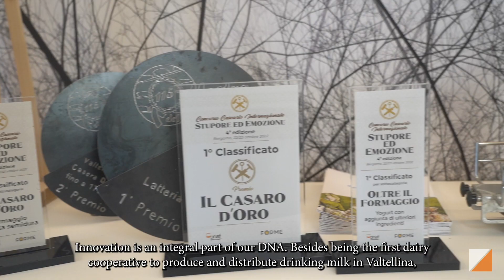ILPRA at Latteria di Chiuro- More than Customers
Founded in 1957 in the heart of Valtellina, Latteria di Chiuro holds the distinction of being the first dairy cooperative dedicated to the production and distribution of drinking milk in the area.

As a testament to their dedication to sustainability, they have embraced the future with the iconic PET jar, a 100% recyclable packaging that not only encapsulates the essence of first-rate raw materials, but also serves as a visual delight, captivating consumers with both quality and aesthetics.

In their pursuit of excellence, they recognised the need for technological security and adaptability. This led to a strategic collaboration with ILPRA, with the aim of optimising production from the jar designed more than ten years ago. The result? A tailor-made plant designed to minimise waste and streamline technological management-a sophisticated solution for a simple process.
The challenge was to transform a classic plant into a hot filling plant, able to accommodate jams and prepared products of different consistencies and achieve a substantial output of at least 5000 pieces per hour in a limited space. And so it was.